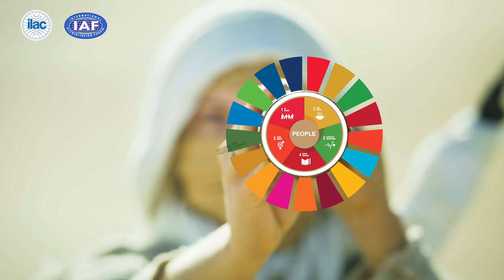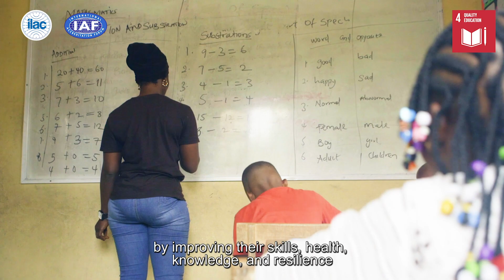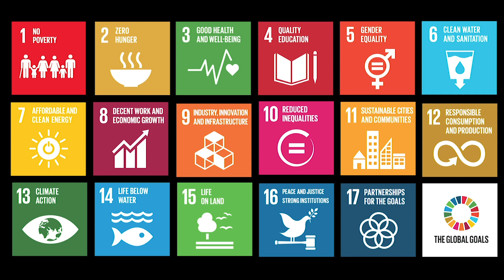WAD 2021 - Meeting the needs of people - Accreditation: Supporting the implementation of SDGs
The 2030 Agenda for Sustainable Development, adopted by world leaders at the United Nations (UN) General Assembly on 25 September 2015, is a broad and ambitious plan of action.
At its core are 17 Sustainable Development Goals (SDGs) and 169 targets with the overarching objective of leaving no one behind.
The 2030 Agenda, articulated across 17 Sustainable Development Goals (SDGs) which bring together economic, social and environmental dimensions, includes the three key pillars: people, prosperity and planet.
Accreditation, in collaboration with other quality infrastructure institutions including metrology, standardization, conformity assessment and market surveillance, provides the technical foundations that are critical to the functioning of developed and developing societies. It is an enabler for industrial development, trade competitiveness in global markets, efficient use of natural and human resources, food safety, health and environmental protection.

The positive impact of accreditation is therefore clearly aligned with the pillars of People, Prosperity and Planet, and provides policymakers, businesses and other stakeholders with the solutions to implement, measure and monitor many of the objectives and targets contained in the SDGs, and the support to achieve them.

Meeting the needs of people (SDGs 1,2,3,4 and 5) - This group of SDGs is centered on improving wellbeing. These goals focus on addressing hunger, reducing inequalities, and providing access to good health. Accreditation supports the needs of people as it verifies that products are safe, and quality expectations are met. Accredited measurement ensures that consumers are protected, while health and social care systems are delivered by competent professionals.

Intro (0:00)
GOAL 1: No Poverty. (0:19)
GOAL 2: Zero Hunger. (0:46)
GOAL 3: Good Health and Well-being. (1:26)
GOAL 4: Quality Education. (1:58)
GOAL 5: Gender Equality. (2:30)
Outro (3:00)